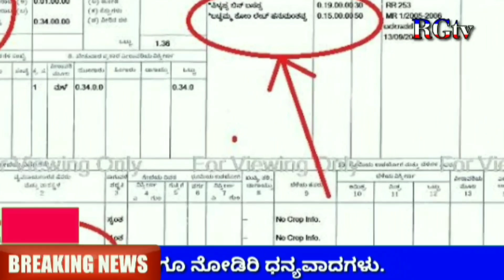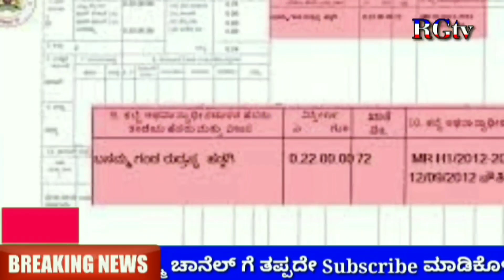ಎಲ್ಲ ರೈತರಿಗೆ ಪ್ರತಿ ತಿಂಗಳು 3000/- ಪೆನ್ಷನ್ // PM Kisan Pension scheme 2023 // RG TV Kannada / farmer's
ಕೇಂದ್ರ ಸರ್ಕಾರ ಎಲ್ಲ ರೈತರಿಗೆ ಬಂಪರ್ ಗುಡ್ ನ್ಯೂಸ್ ನೀಡಿದೆ // ರೈತ ಗಂಡ ಹೆಂಡ್ತಿ ಇಬ್ಬರಿಗೂ ಪ್ರತಿ ತಿಂಗಳು 3000/- ಪೆನ್ಷನ್ // PM Kisan Pension scheme details 2023 //  Farmer's Pension scheme // RG TV Kannada // Monthly 3000 pension